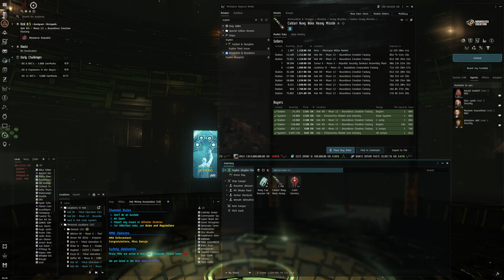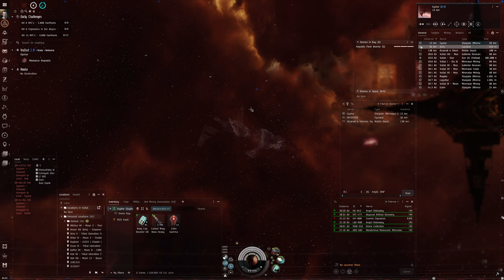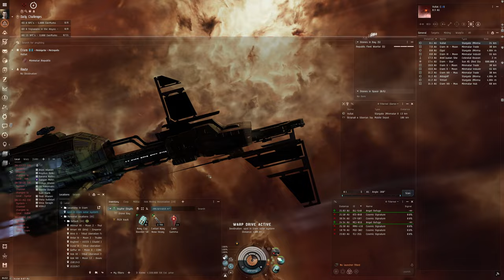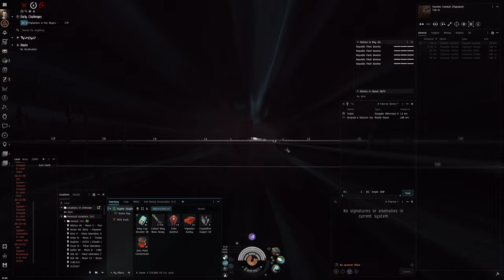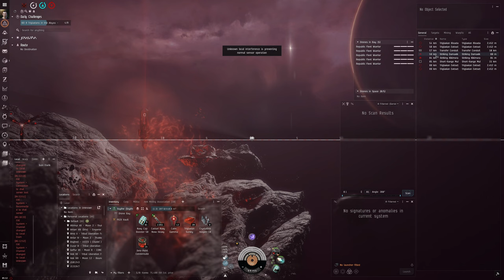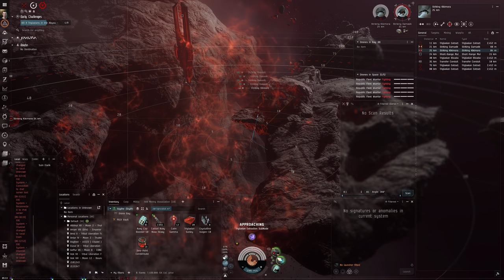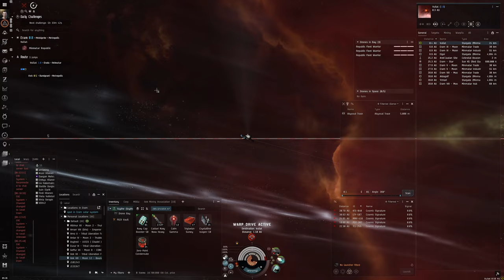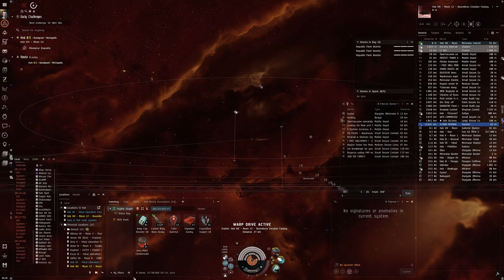Hello World: EVE Online Alpha Experience, Day 333